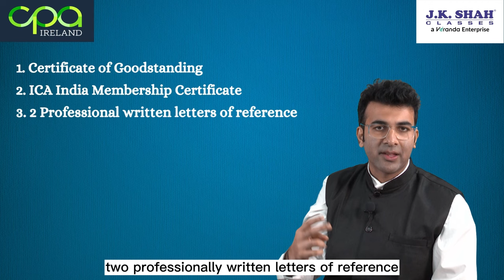CPA Ireland - English